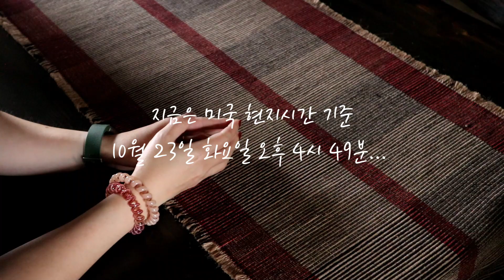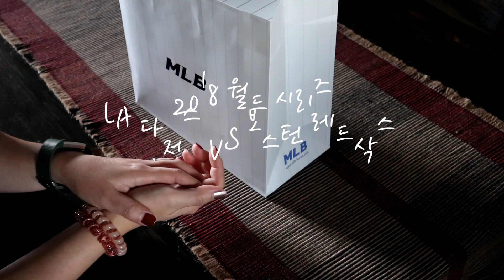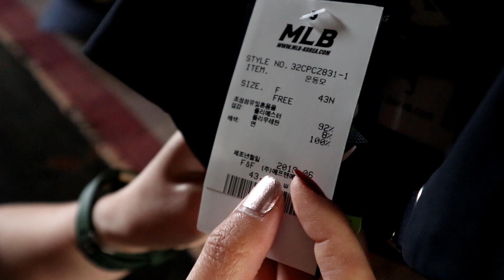[보고십분] 쇼핑🛍& 톡 - 같이 뜯어요~ 보스턴 레드삭스 야구모자들 / 2018 월드 시리즈 / LA 다저스 / 보스턴 레드삭스(ft. 밀워키 브루워스)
This video is about the US baseball world series. Here is a brief introduction to the Boston Red Sox and LA Dodgers, as well as an introduction to my husband's favorite team, the Milwaukee Brewers. I think Koreans will be more interested in the world series this year because a Korean pitcher will be the starting pitcher on game no. 2 of the  World Series. I hope everyone who loves baseball enjoy the game.

저의 일상이 조금 일찍 궁금하시다면?

미국 메이저리그 베이스볼팀의 개괄적인 설명은 위키백과를 인용했으며 다음과 같은 이용허락규약을 따릅니다.
크리에이티브 커먼즈 저작자표시-동일조건변경허락 3.0 Unported 라이선스

구독자 수 325명